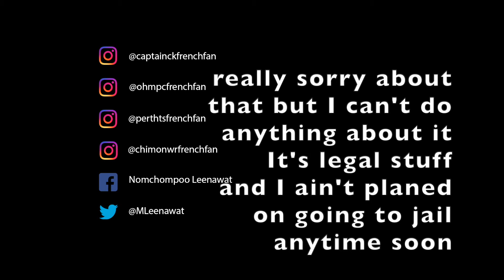announcement for He is coming to me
so sorry for the people who don't want to go on facebook